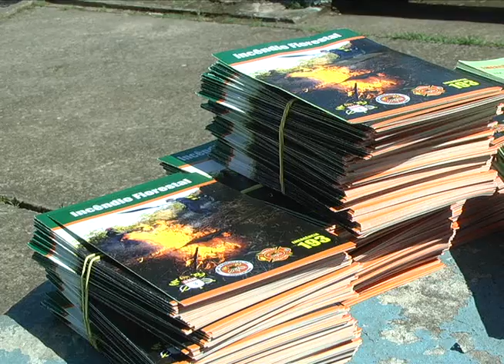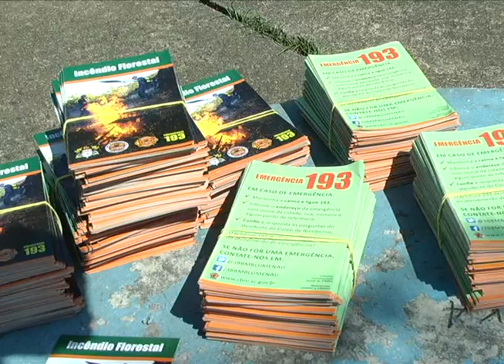Edição Local 221214 Campanha incêndio Florestal